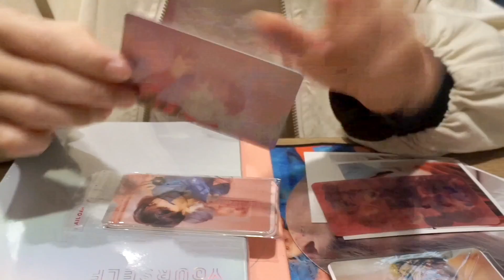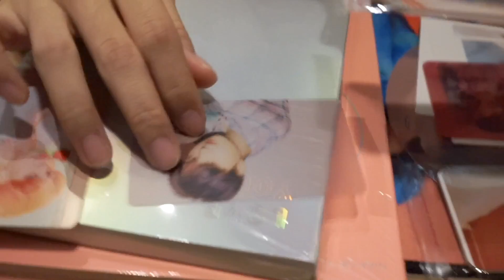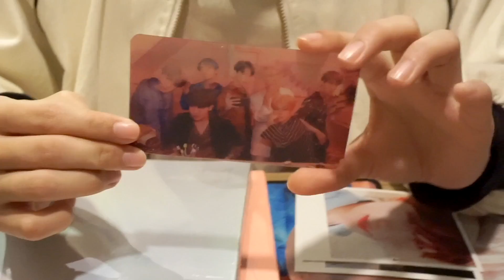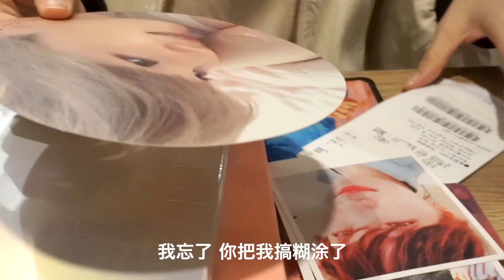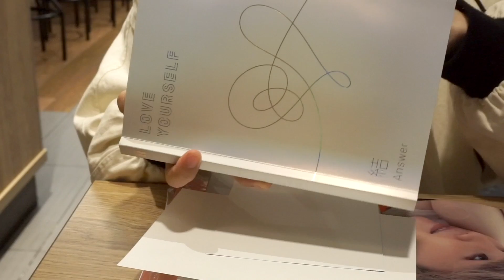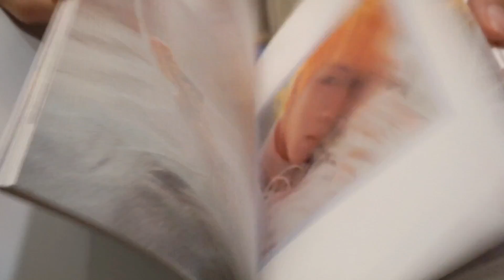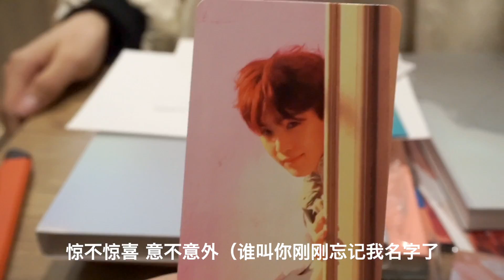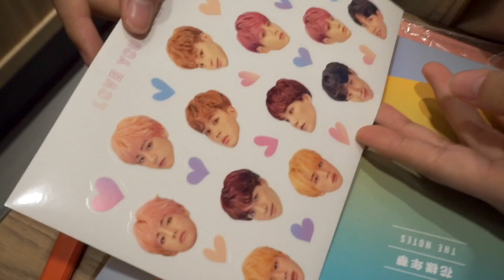拆专视频#追星族遇上动漫党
大哥南俊 泰亨果子傻傻分不清 能不能抽中本命呢？